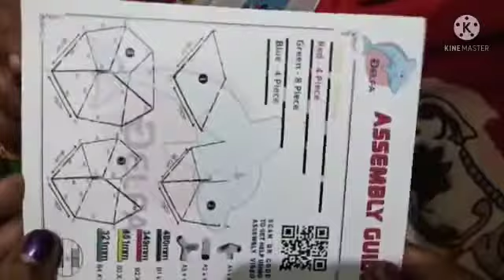വാവക്ക് പുതിയ ടെന്റ് വാങ്ങിച്ചു 🥰 Unboxing Vedio 🤩🤩🤩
Tent Unboxing video 🥰